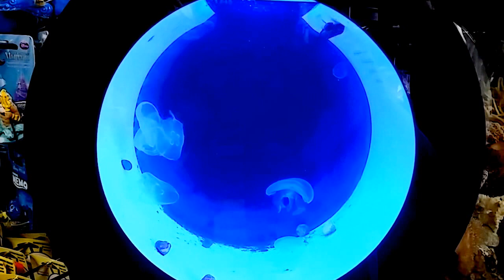Moon Jellies at Randy's Fish Palace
6 moon jellies at Randy's Fish Palace